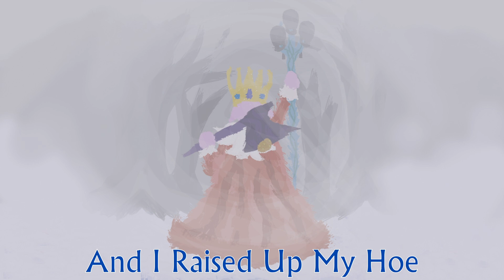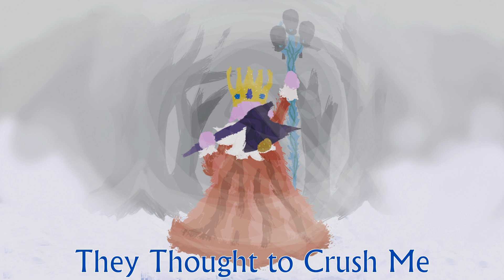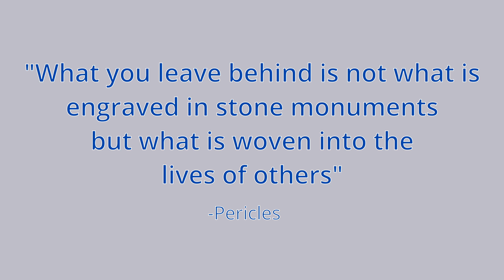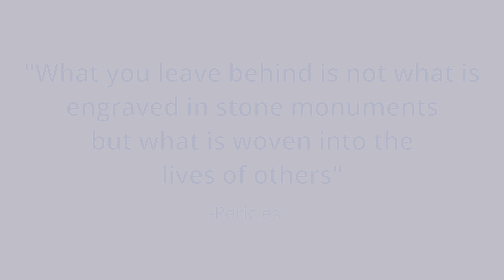Woe to The People of Order (NicNation Cover)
This has been a project that I have been wanting to do for a while. Ever since I heard the original by The Shiny Snivy, and especially the cover by Mizz Fish, I wanted to do a cover of my own.

This is also my tribute to one of the greatest Youtubers period. Technoblade, one of the most talented Minecraft players and comedian I have ever had the pleasure of viewing. He was, in no small part, a true inspiration to me for content creation and I know that he will continue to be an inspiration even after his passing. From me and the people of the NicNation: Rest In Peace for a true legend.